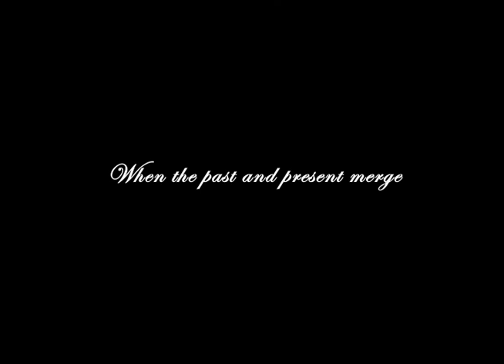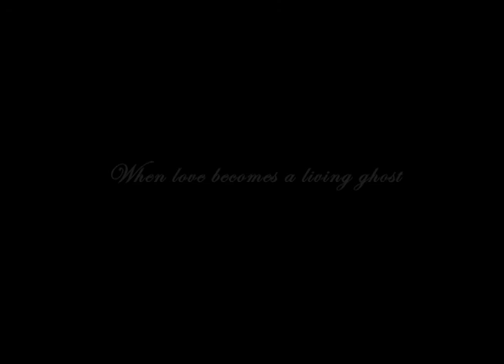Trailer of MUNTAZIR (Long After...)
Trailer of short film "Muntazir" by Afia Nathaniel: A story about love and loss.